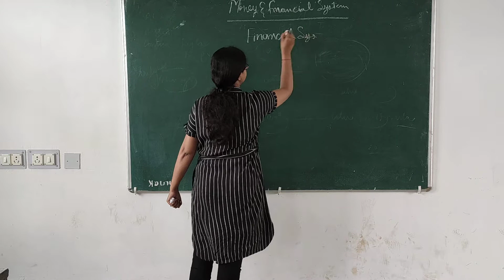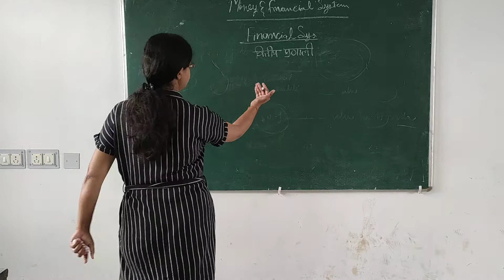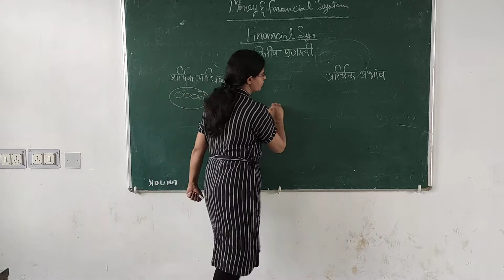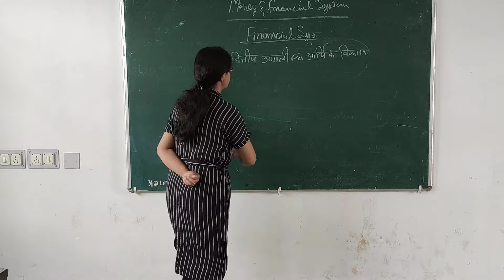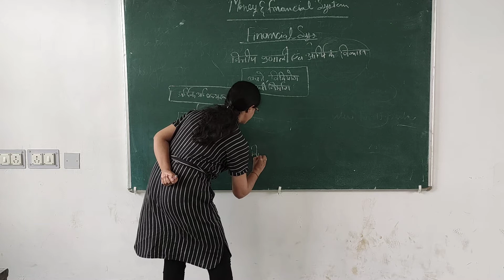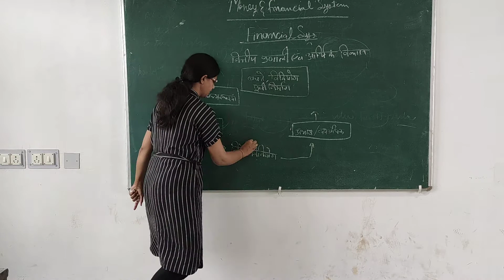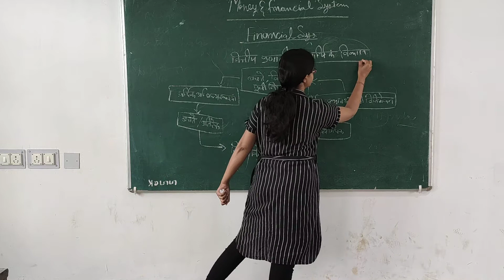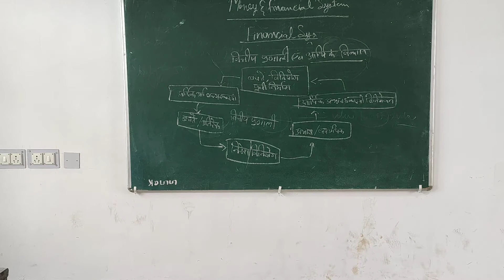Financial System and Economic Development